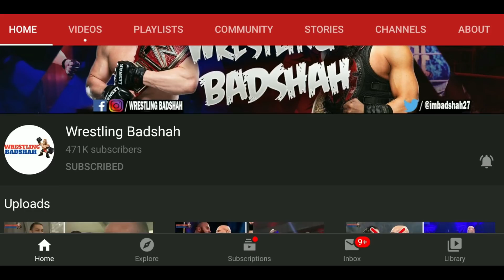WWE WrestleMania 37 - Winners, Results & Highlights | Roman Reigns Retains?! Drew Wins WWE Title?!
Video Prime Topics are as follows:
1. The Hurt Business imploded on Road to WrestleMania.
2. Drew McIntyre def. Ricochet; McIntyre def. Mustafa Ali; King Corbin helped Bobby Lashley take out McIntyre.
3. WWE WrestleMania 37 Betting Odds.